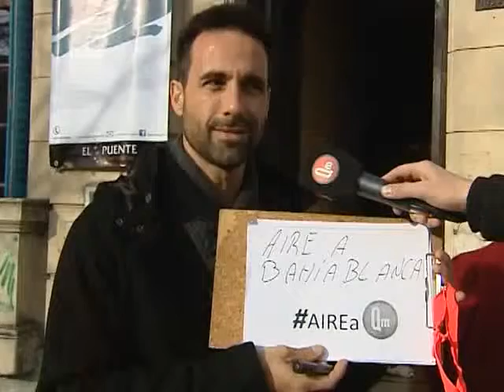QM NOTICIAS- AIREAQM - LAS 20